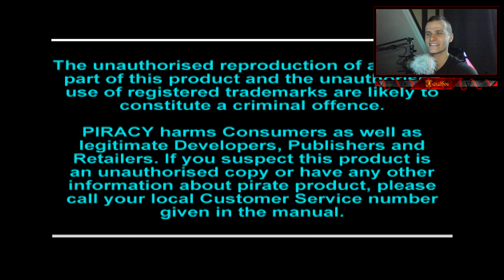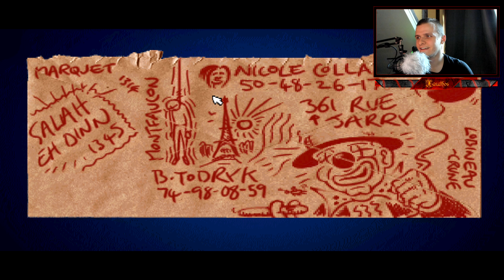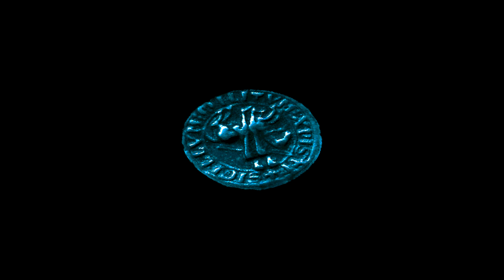PARTONS POUR LA VILLA DES VASCONCELLOS EN ESPAGNE ! (Les Chevaliers de Baphomet) "4K" #15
Quinzième vidéo sur Les Chevaliers de Baphomet, un jeux point & click avec une histoire époustouflante pour son époque!